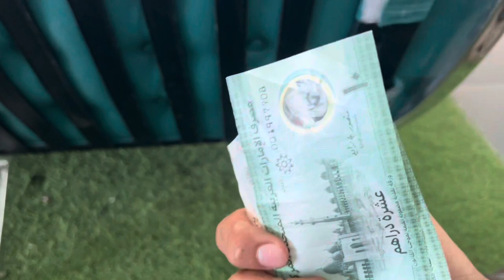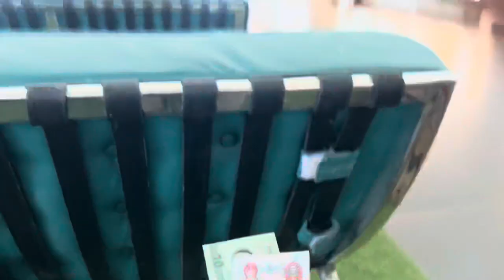My First International Trip 🔥|| Amritsar To Dubai ✈️|| Vlog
In this video- you will see international trip Amritsar to Dubai by air india express airline . International flight experience